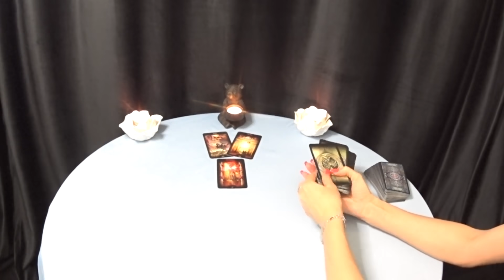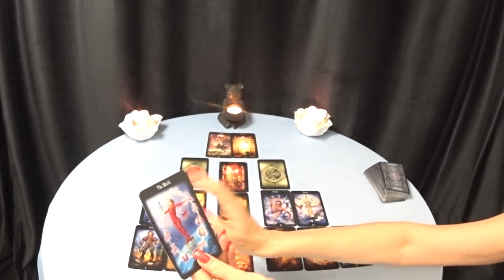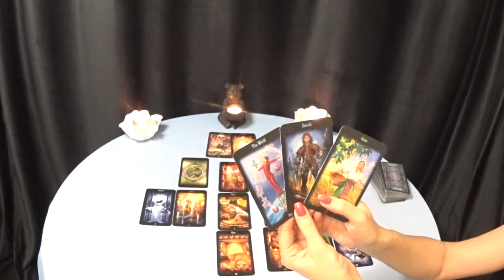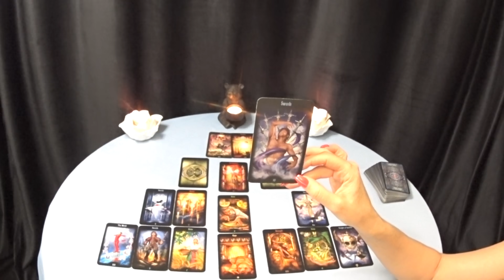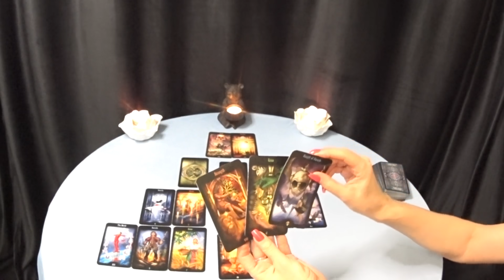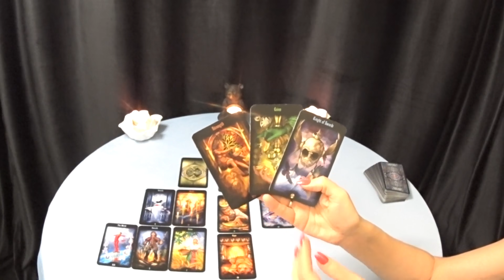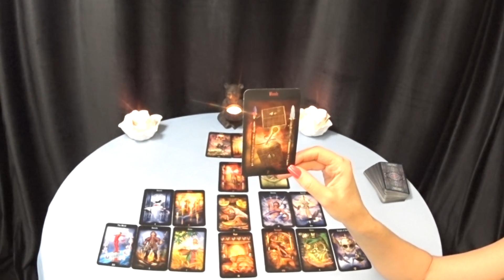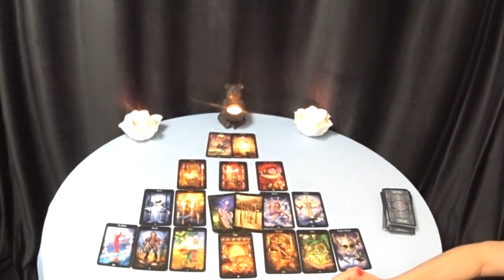ГОРОСКОП КОЗЕРОГИ С 22 ПО 28 МАРТА НА НЕДЕЛЮ.2021 ГОД